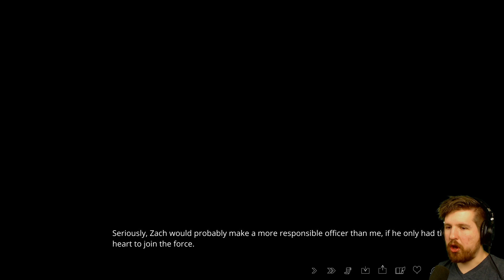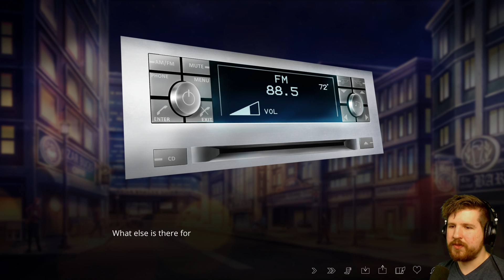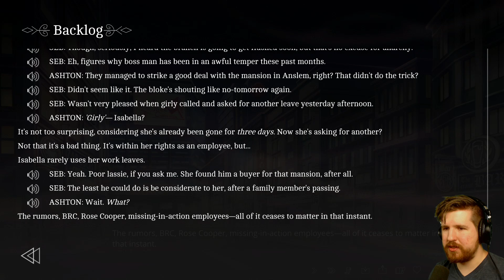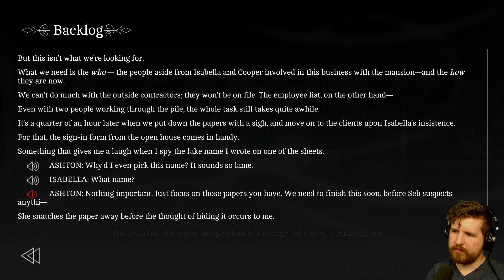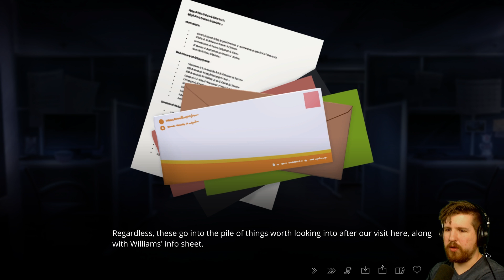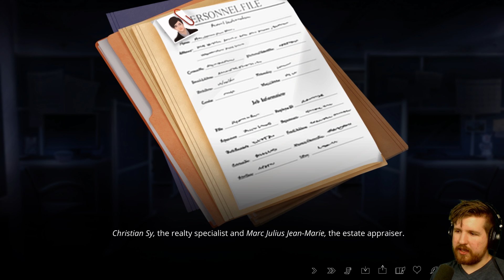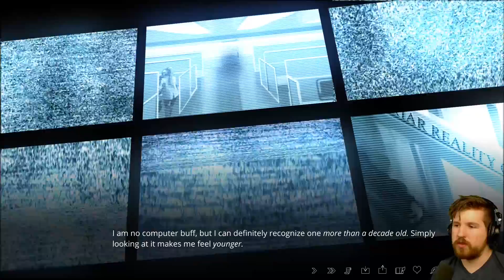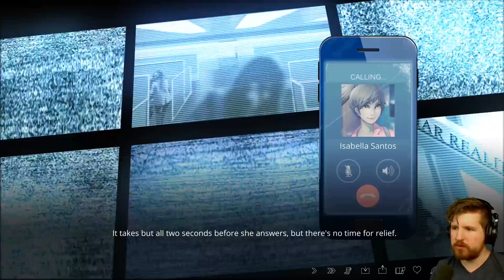THE LETTER [Part 19]